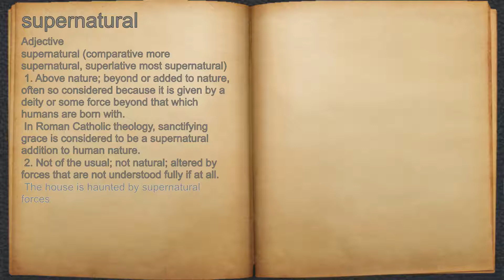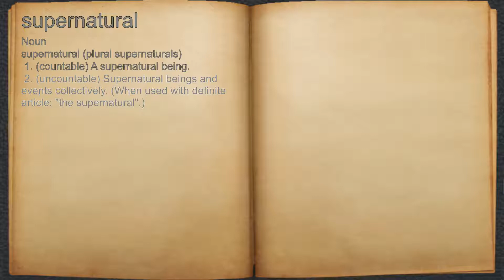What does supernatural mean?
A spoken definition of supernatural.

Intro Sound:
Typewriter - Tamskp